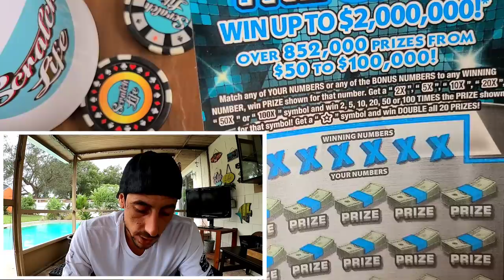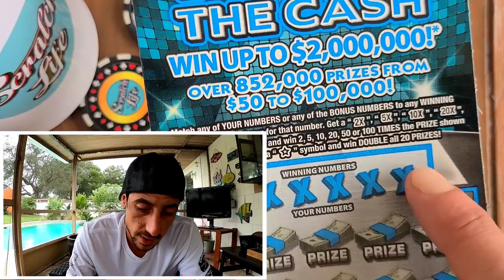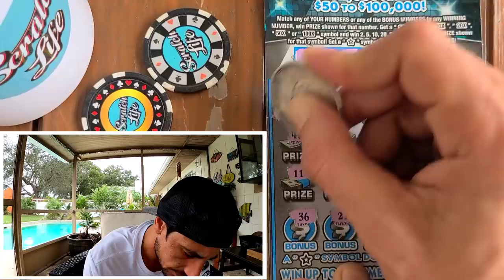Well This is Good!!!100x BOOYAH💥💰🚀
Bought 2 100x the cash scratch off tickets from the florida lottery and this is what happened...
Enjoy your Sunday Guys and Goodluck on your tickets!!!